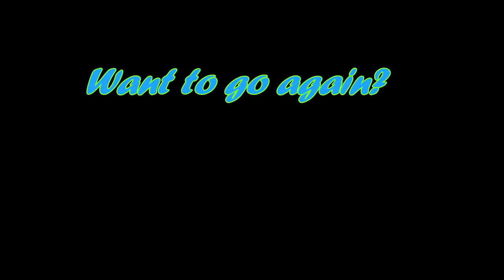Another Successful Tandem Skydive at Skydive Tennessee with Jeffrey Jordan from Columbia, TN